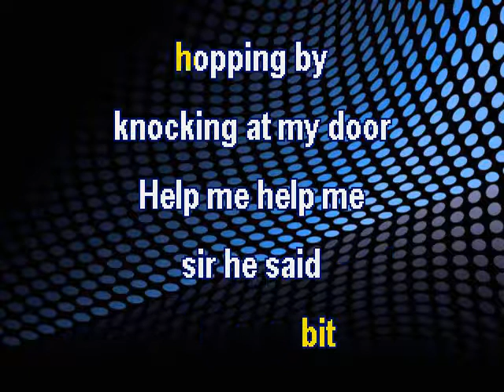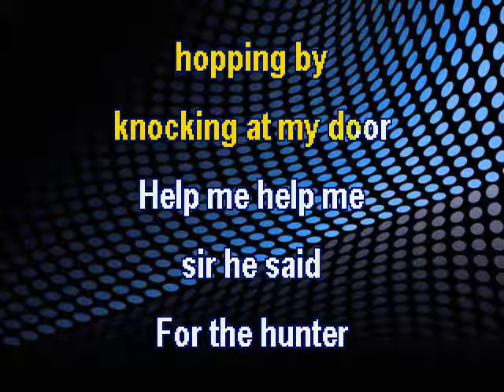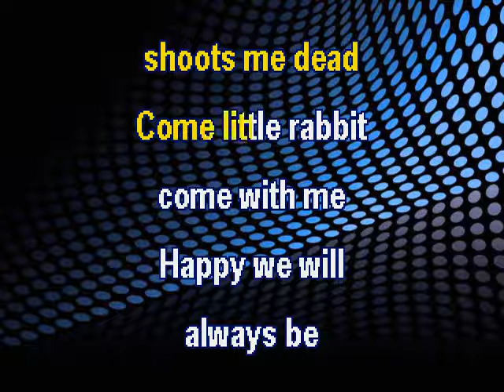In a Cottage in the Woods